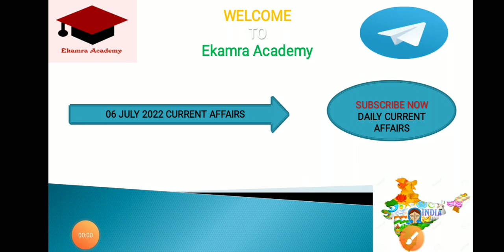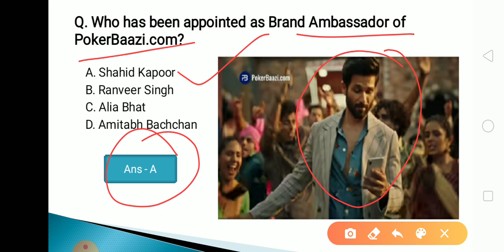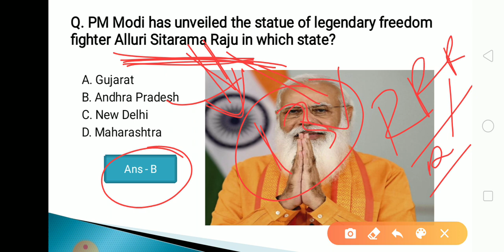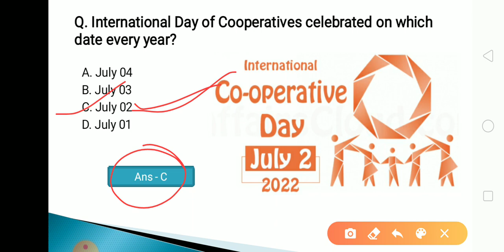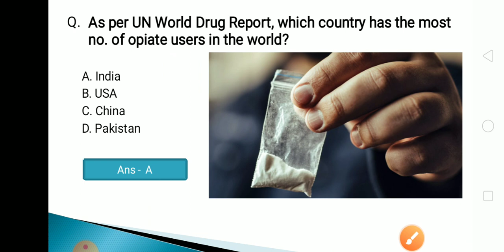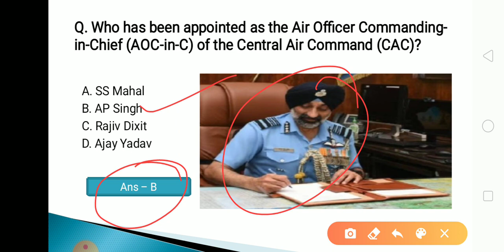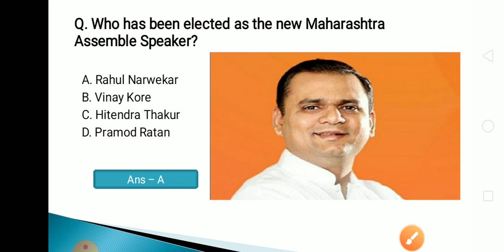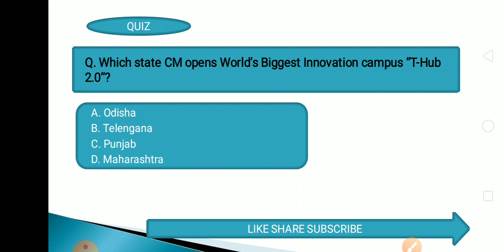6 July 2022 Current Affairs in Odia II Current Affairs in Odia II Ekamra Academy II OPSC QUIZ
Current affair,
23 September 2020 Current affairs,
23 September 2020 current affairs,
odisha daily
odisha update,

tags,
27 Septembercurrent affairs 2020,
otet odisha,

EKAMRA ACADEMY

Ekamra Academy ✍✍✍